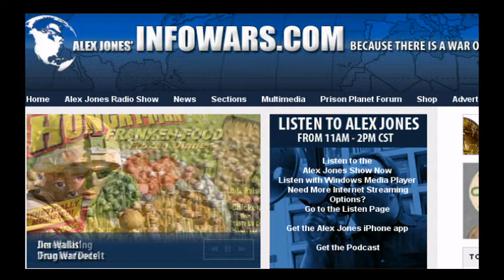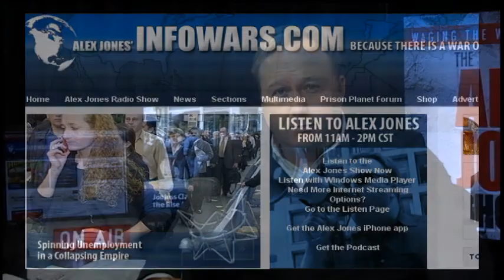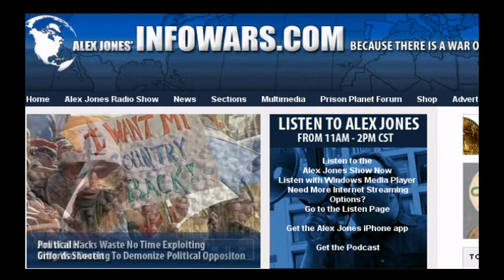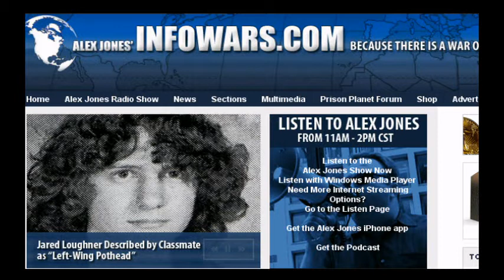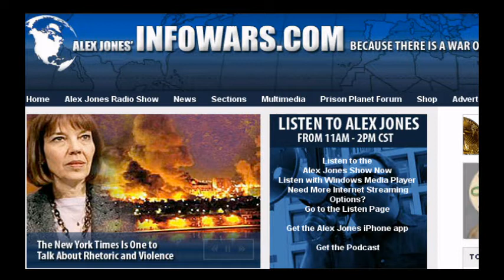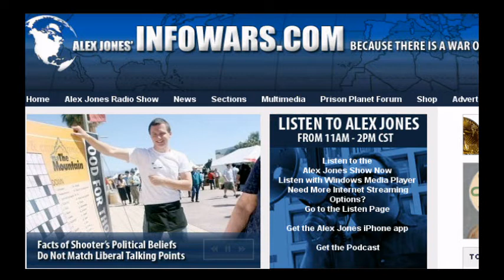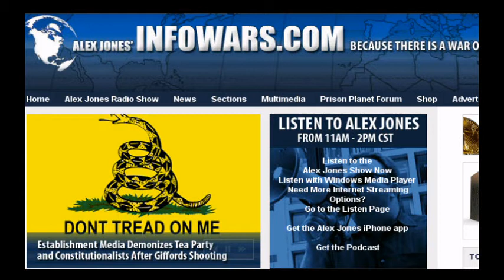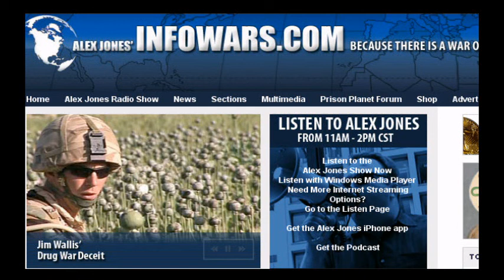Alex Jones Show L I V E 2011 01 10 chunk 13